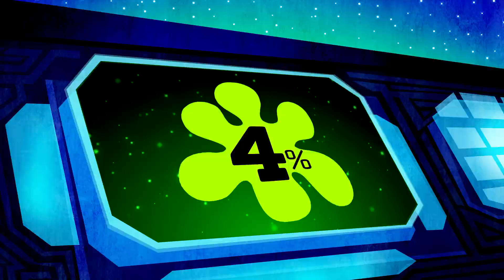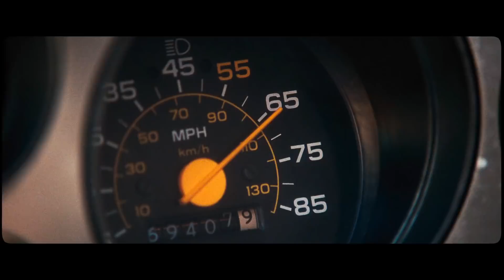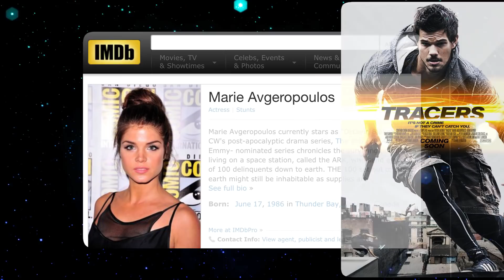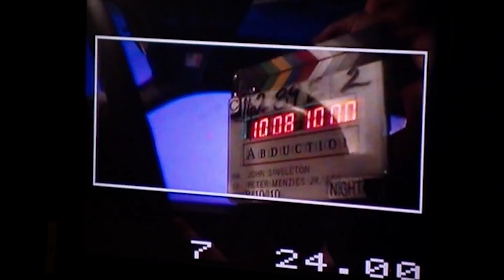ABDUCTION: Taylor Lautner's Worst Movie